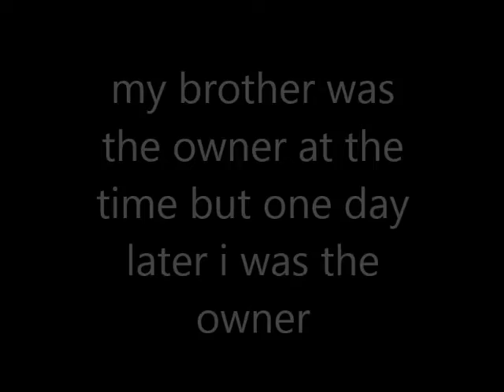duratrax evader st jumping fail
this WAS my brothers car and than he sold it to me and this is how I found out what happened to it